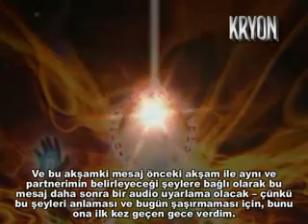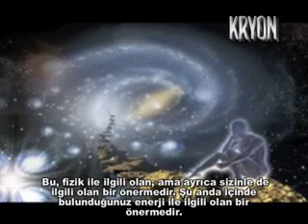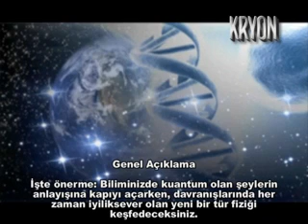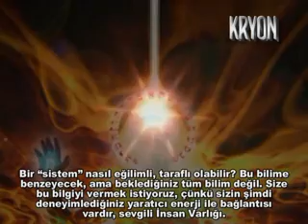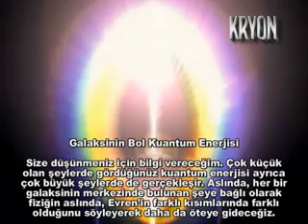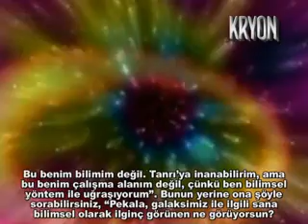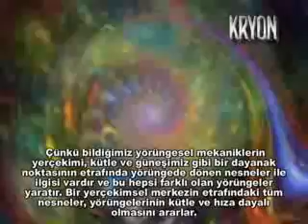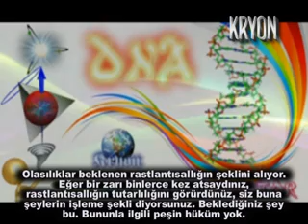"Kuantum Faktör -- Tutumu Olan Fizik!- KRYON ÖĞRETİLERİ-2011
Fiziğiniz esas olarak 3B olduğu için, şeylerin gerçekte nasıl işlediği ile zorluklara sahipsiniz. Ve kuantum fiziği, sizin çoklu evrene sahip olduğunuzun ve bazı kütle ve yerçekimi yasalarının her bir galaksinin ortasında gerçekleşen şey tarafından belirlendiği olasılığının tek ipucudur. Yaratım enerjisi ortadadır. Bizim "ikizler" adını verdiğimiz, iten/çeken bu bipolar enerji galaksinizin ortasındadır. Bunu 3B'de tekillik olarak görüyorsunuz -- ki bu arada bu imkansızdır -- ama o aslında çifte bir olaydır. Bilim henüz bunu bilmiyor. Bunu size veriyoruz, bilim insanları bunu keşfettikleri zaman, onu burada işittiğinizi söyleyebilirsiniz. Sonra bu size söyleyecek olduğum her şeye güvenilirlik verir. Bu arada, fiziğinizdeki her şey, hatta şu andaki fizik yasalarınız çiftler halinde bir araya geldiği zaman galaksinin ortasında tekilliği nasıl yaratırsınız? Başka bir çift olabileceğini düşünen oldu mu?________KRYON